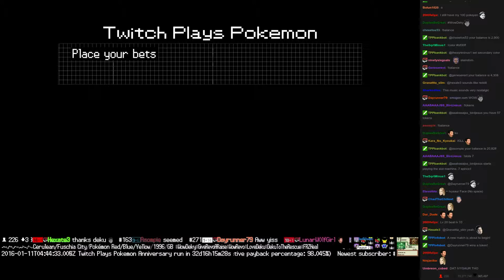Twitch Plays Pokémon Battle Revolution - Match #34629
Match #34629 [Blue: Mew, Shellder, Meganium] vs [Red: Parasect, Mewtwo, Ursaring]